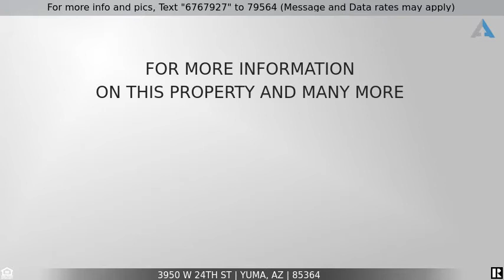Priced at $947,777 - 3950 W 24th St, Yuma, AZ 85364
Prime Corner Lot Commercial Property For Sale

Imagine Endless Investment possibilities for this 3379 Sq Ft Modern Commercial Icon at the Corner of Ave C and 24th Street. Downhill from YRMC, Surrounded by new development and an ever-expanding housing market, this investment is in a prime location built, in 2008 by Big Adventure Construction Inc, this property offers indoor and patio seating options, 18 ft Ceilings, a Fire Suppression System, Grease Traps, 1 Walk-in refrigerator, waiting area potential, 4 HVAC Systems, 26 dedicated Concrete Parking Spaces, Full Set of Plans Available, and more!